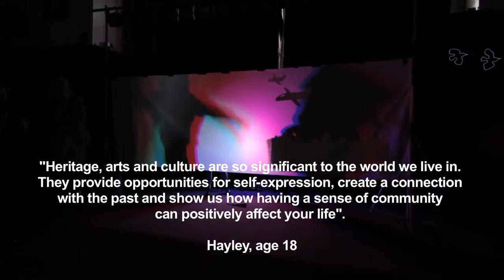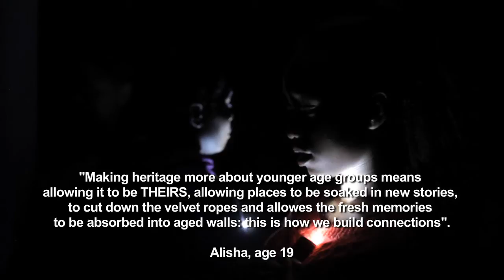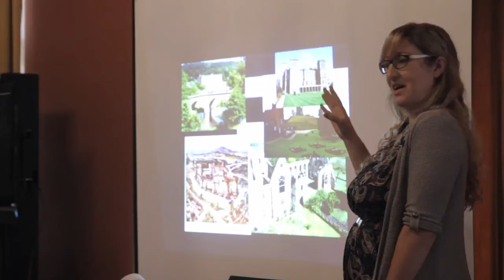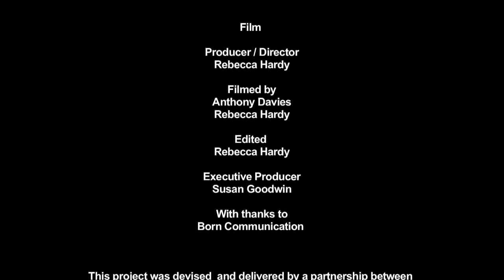The Past is Now